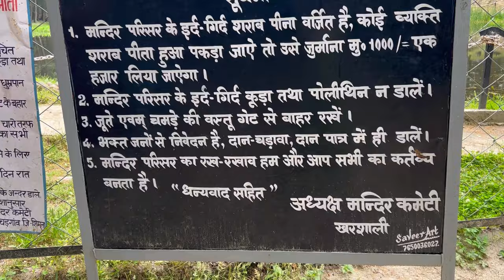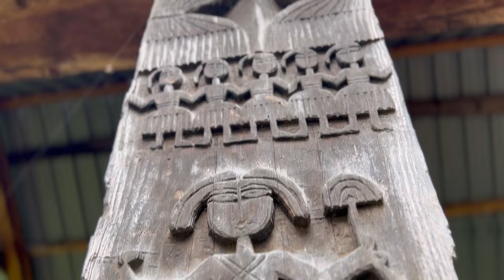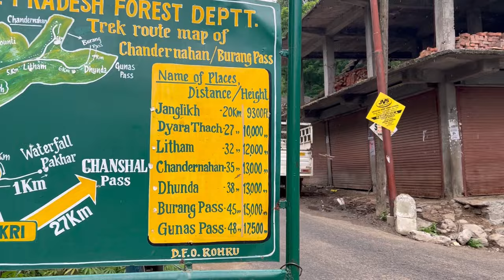Whole Temple is Surrounded by Deodar Trees 🌲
It is believed that, kharshali is the origin place of Maa Hateshwari. Myth behind kharshali temple is fight between two Villages Kharshali and Ghazani because of the mother godess. Ghazani peoples wanted to take maa durga to their village but karshali people does not agree on this. Battles between two villages always won by kharshali so ghazani people thinks kharshali got the blessings of maa durga so ghazani people trying to impress maa durga, they sacrifice a dumb man and a cow in the temple so maa durga become furious and this anger of mata leads to heavy rain which leads flood then she sit in the copper pitcher and start flowing towards to pabbar river and this copper pitcher flowing in front of hatkoti and simultaneous whistles. Whistling sound hear by a pandit so he trying catch that pitcher, when he trying to catch the pitcher but pitcher is flowing towards to the river so the panit felt some superstitious power in the pitcher at that time pandit sacrifice a goat and ties the pitcher with iron chains and maa durga gave her sight to the pandit and present her desire to make temple at hatkoti.